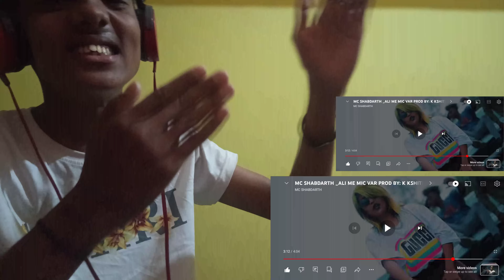MC SHABDARTH -ALI MI MIC VAR| Prod By.K KSHITIJ OFFICIAL MUSIC VIDEO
REPRESENT AAKH MAHARASHTRA

DIRECT DOKYAT BAMBU 🏑

  MC SHABDARTH HAQ SE HAQ

    NUSTE PYAR DIKHAO

LINE VAR KHACCHI -

MC SHABDARTH HOU DE GARDI

GADI CHA 4 THA GEAR
FLOW CHA PACHWA FER
BEAT VAR SAGLE DHER

GARAM SWABHAV GAYAB SARDI

Audio Credits

Track - Ali Mi Mic Var
Artist - MC SHABDARTH

Lyrics - MC SHABDARTH
Co Composer - MC SHABDARTH| MD
Produced By. K KSHITIJ
Mix & Mastered - K KSHITIJ

Video Credits

Tutting Star Production

DOP X Editz - Tutting Abhi

RAWASSSS

SUN KHALI

 FEEL KAR

• REACTION 🧸
• MC SHABDARTH
• ALI MI MIC VAR
• MARATHI

Special Thanks - Amma Or Abba 💚

SAB MATLABI HAI

    KHUD K LIYE JEE

TALENT

🧷 CHUKI LA MAAFI NHI APPA 🧸